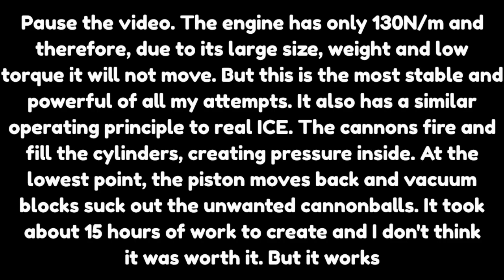Besiege | IC Engine